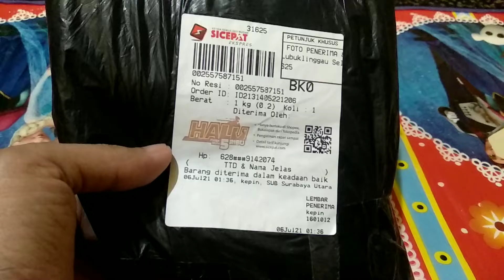Masker Kain Batik 3D 2 PLY - Lapis Earloop Dan Headloop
beberapa menit kedepan feri bakalan nemenin di program ini
feri bakalan share berupa Masker Kain 3D